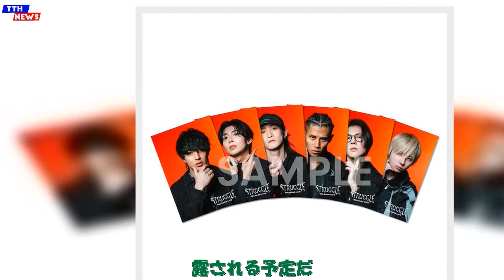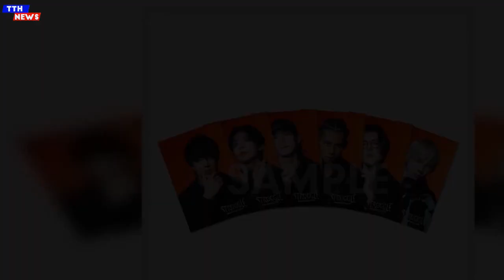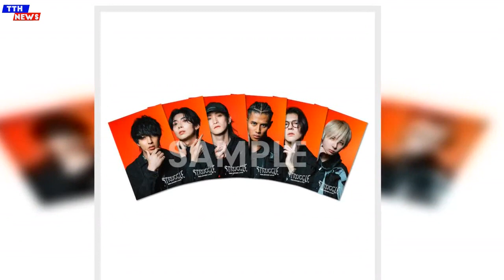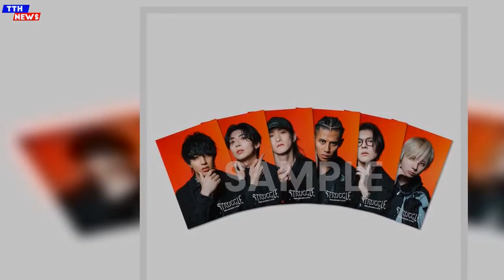TTH- ODDLORE、新曲タイトル公開。 初披露のライブ公演詳細も発表